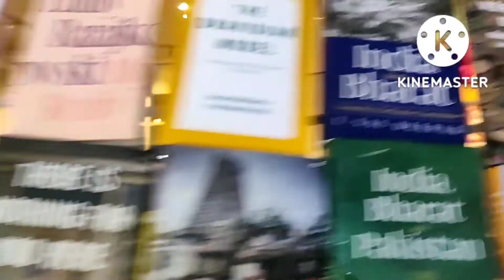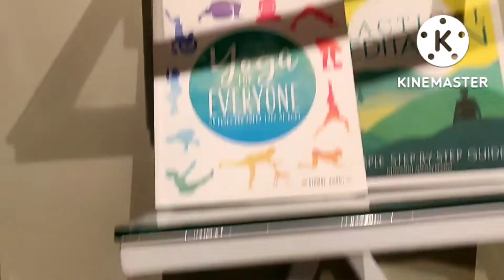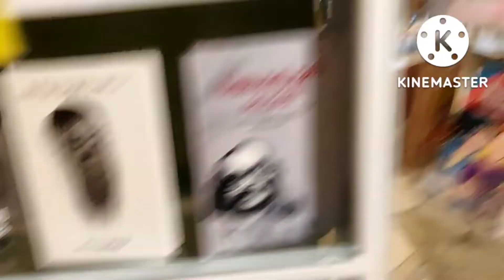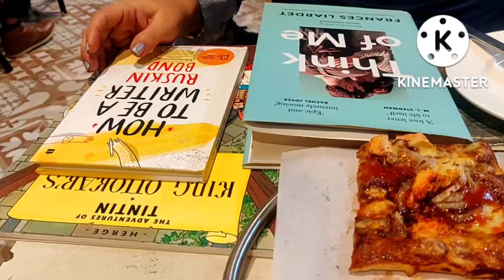Best cafes in Chennai, Writer's cafe, (library )Best Ambience Food Budget friendly#rajanisharmamadan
Best Cafe Must tryRajani Sharma Madan